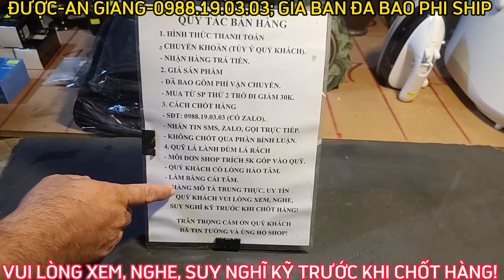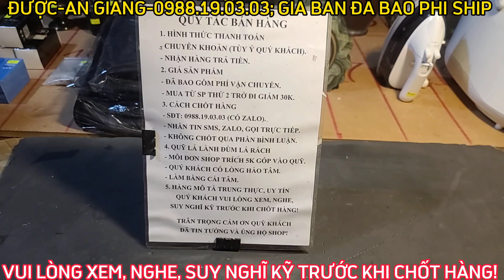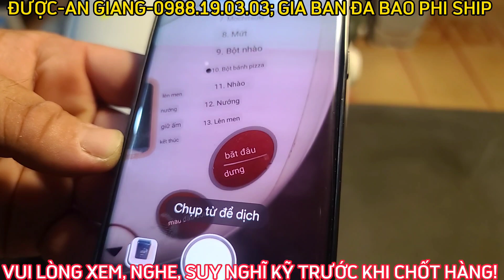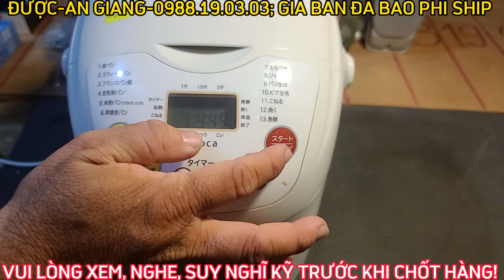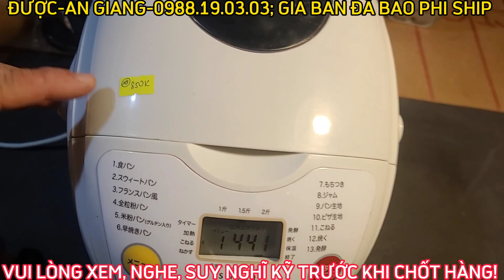Túi da, nước hoa, chuông đồng, đồng hồ| ngày 22/08/2023| LH 0988.19.03.03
Chân thành cảm ơn quý khách hàng đã tin tưởng và ủng hộ shop Nguyễn Thành Được trong thời gian qua.